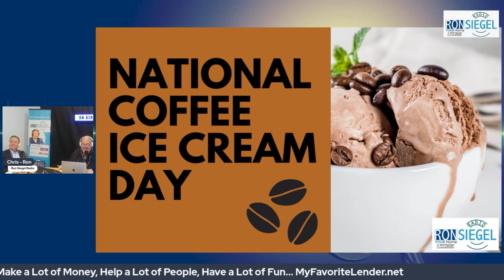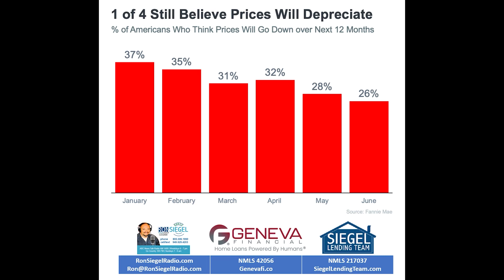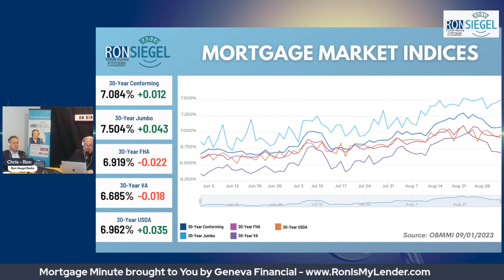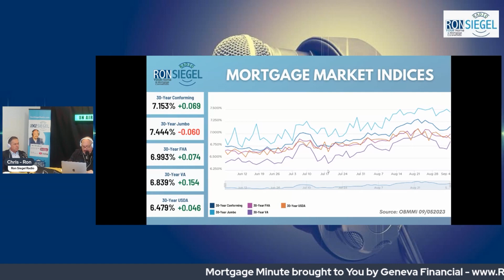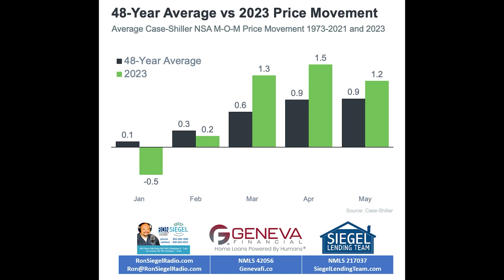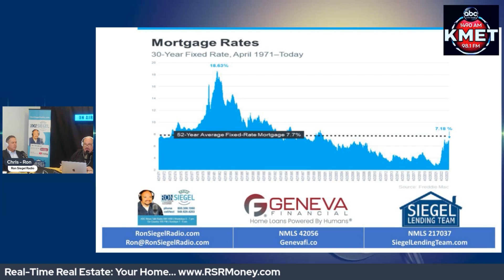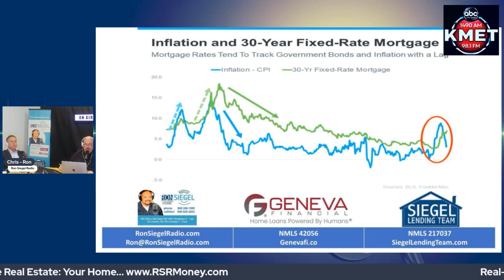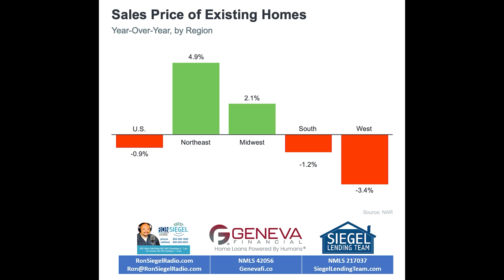Mortgage Rates Past, Present, and Possible Future – Sept 6